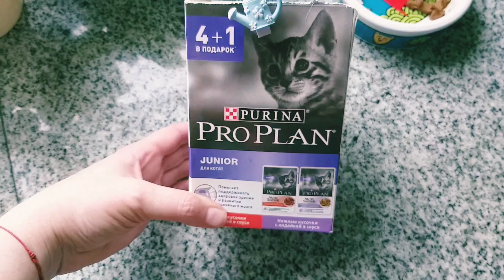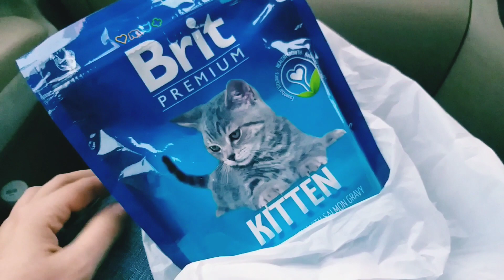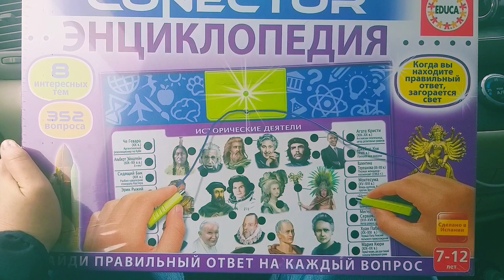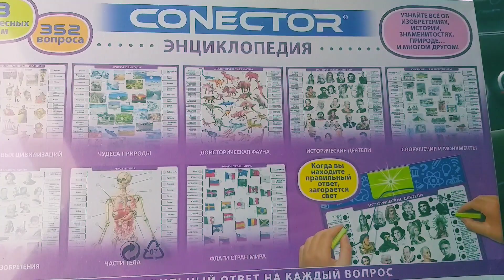VLOG Опасный корм для кошек! Амур вышел из берегов